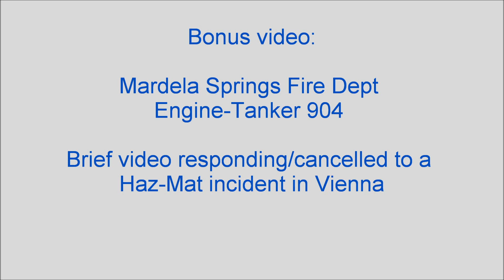Ambulance responds to high priority call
Two for one video, sort of. The first video is a ambulance responding to a medical emergency. The second bonus video is a fire engine responding to a Haz-Mat call.

First is Hebron Fire Dept Paramedic B-5 responding from the emergency room to a Priority-1 call for heat stroke. This is a long, full response video all the way to the scene in a watermelon field.

At the end I tacked on some basically useless footage of Mardela Springs Fire Dept Engine-Tanker 904 responding from the fire station to a Haz-Mat incidnet in Vienna., Maryland. The engine was cancelled very shortly after beginning the response. It's hard to get video from this station, I thought that would be the day but we were cancelled quickly. Rather than just delete the video, i added it here.